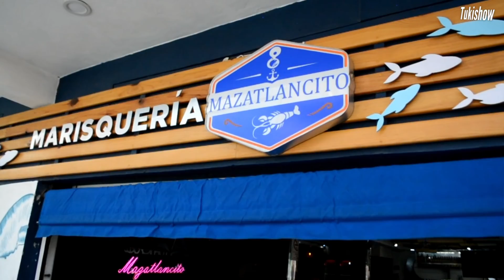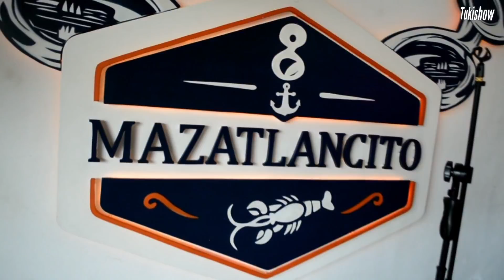Aquí comes como REY 🦞 un pedacito de SINALOA en NEZA Banda en Vivo y súper PRECIOS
Amigos en este Maravilloso lugar en verdad que te consienten demasiado y a parte hay banda en vivo, eso le da un plus enorme a este lugar, el lugar perfecto para la reunión familiar y amigos, en verdad tienen que probar todo este concepto único.
Les comento que se viene una súper sorpresa ya que se abrirá una Nueva Sucursal para todos nuestros amigos de la zona de LOS REYES LA PAZ.